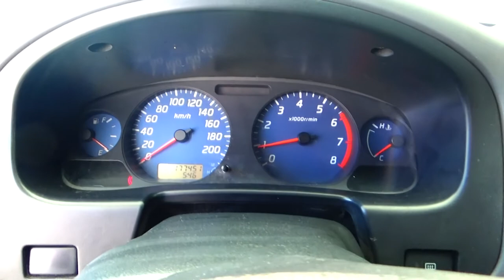Nissan / Frontier / 2014 - EK100401